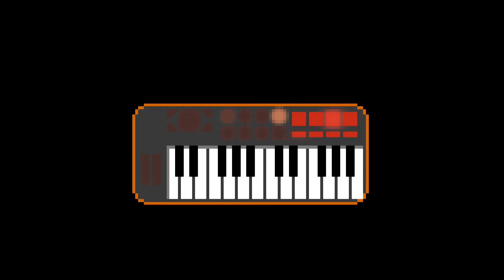Combo Cordeiro - Tirando Barato (visualiser)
Ficha técnica (clipe):

Direção: Cristiano Pepi
Idealização: Geraldinho Magalhães & Cristiano Pepi

Ficha Técnica (música):

Tirando Barato (Felipe Cordeiro/Manoel Cordeiro)
*faixa do álbum Combo Cordeiro (YB Music 2017)

Gravada, mixada e masterizada por Carlos "Cacá" Lima nos estúdios YB Music (São Paulo - SP)